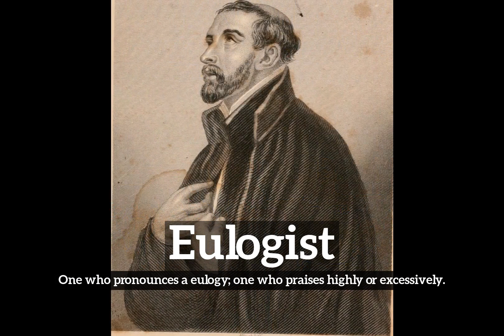How Does Eulogist Look? | How to Say Eulogist in English? | What is Eulogist?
Learn how to pronounce eulogist with Imago Spectrum.

What is eulogist?
How does eulogist look?
How to say eulogist in English?
What does eulogist represent?
What is the defintion of eulogist?

Imago Spectrum allows you to easily memorize common English words and phrases by joining visual and auditory learning environments into a short video. Focus on the images and repeat eulogist several times for best retention results.

In this video we are speaking the word, eulogist. Do take note of how eulogist is spelled.
The definition of eulogist is listed below the word in the video.
Eulogist:  One who pronounces a eulogy; one who praises highly or excessively.